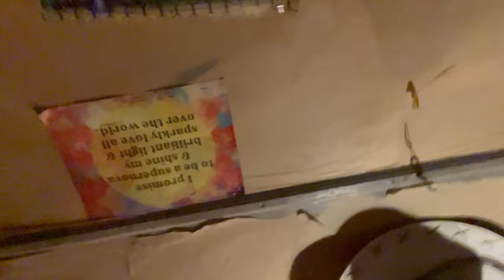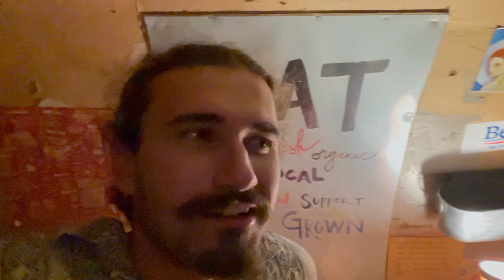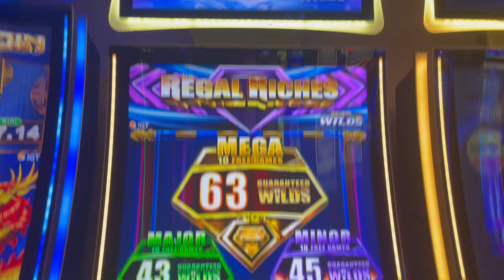Solo Cross Country Road Trip from Florida to California in a 23 year old Truck.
This is my story of going from Sarasota, Florida to Santa Cruz, California in a 2000 Ford Ranger with 120,000 miles.  I took stops in Jacksonville, Nashville, Wichita, Denver, and Salt Lake.  I got caught in multiple storms, heat waves and car troubles.

🚗 Buckle up and join me on the road trip of a lifetime as we embark on an awe-inspiring journey from Sarasota to Santa Cruz! 🌴🌊 This is not your ordinary travel vlog; get ready for an adrenaline-pumping adventure filled with stunning landscapes, hidden gems, and unforgettable experiences!

📍 Starting from the sun-kissed beaches of Sarasota, Florida, we'll venture through diverse landscapes, from charming coastal towns to breathtaking national parks. 🌞🌴 Whether you're a travel enthusiast, a nature lover, or an adrenaline junkie, this video has something for everyone!

🏞️ Prepare to be captivated by the majestic beauty of the Great Smoky Mountains and the awe-inspiring scenery along the Kentucky Country Roads. 🍂🍁 Our journey through these legendary locations promises to be a visual feast for your wanderlust soul!

💦 As we make our way westward Nature's wonders will surround us, leaving us in awe of the world's untamed beauty!

🌮🍔 Foodies, rejoice! This road trip is not only about breathtaking scenery but also about indulging in regional delicacies and experiencing diverse cuisines.

🎶🎤 And what's a road trip without a killer playlist? 🎧🚀 Get ready for a curated selection of road trip anthems that will make you feel like you're living in a music video! 🎵🎉

📸 Of course, we'll be documenting every step of the journey, capturing all the magic and excitement to share with you!

🌟 Join us on this unforgettable road trip from Sarasota to Santa Cruz, and let's create memories that will last a lifetime! 🚀🌈